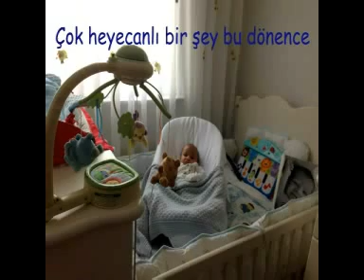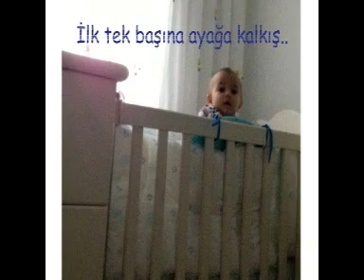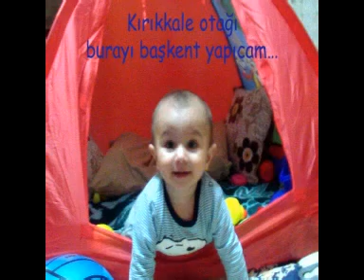yalın bartu aksu 1 yaş